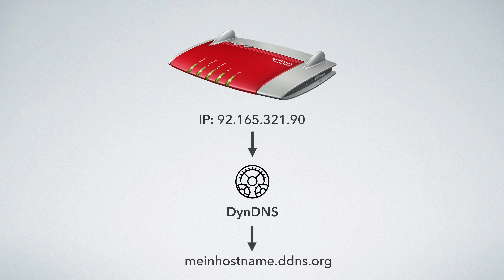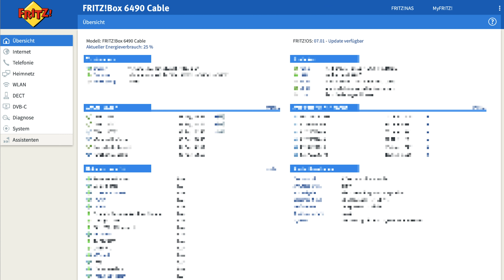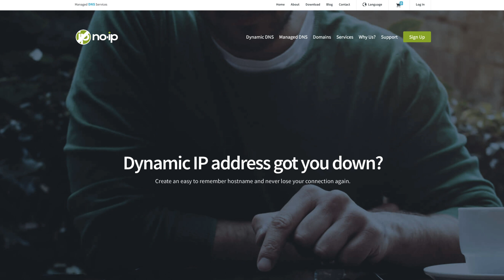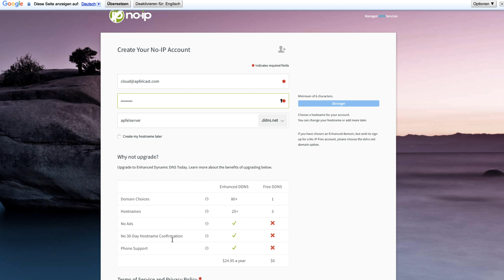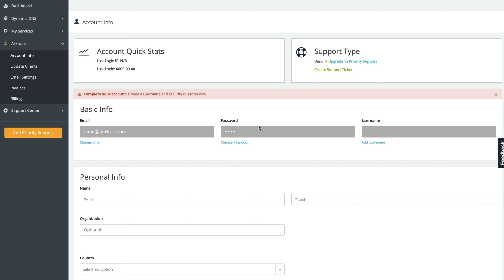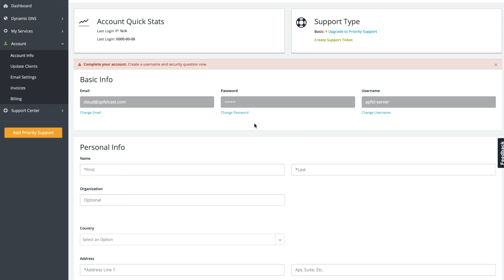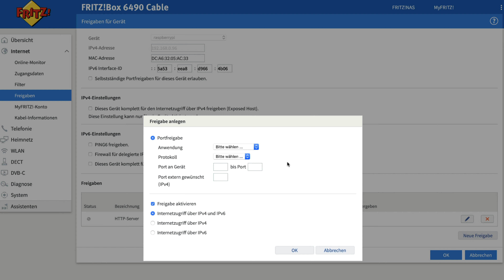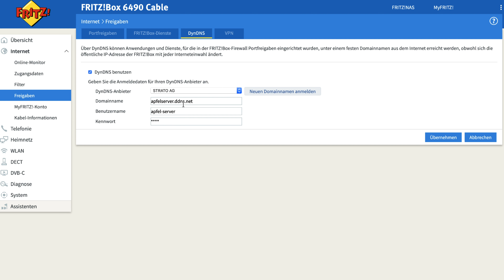DynDNS auf der Fritz!Box einrichten! So erhält du eine statische IP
In diesem Video erkläre ich euch, wie Ihr einen DynDNS Dienst auf euerer Fritz!Box konfigurieren könnt. Mithilfe von DynDNS könnt Ihr Geräte wie einen Raspberry Pi, eine IP Überwachungskamera, einen Home Server oder ein NAS aus dem Internet erreichbar machen. Dieser Dienst wandelt euere dynamische IP Adresse in eine statische Domain bzw. URL um.

Falls es nicht klappt hast du evtl. einen DS-Lite Anschluss. Dieses Video hilft dir hier weiter

In diesem Video seht Ihr wie Ihr die Einrichtung mit einem kostenlosen DynDNS Dienst (noip.com) und auch mit einer eigenen Domain durchführen könnt.

Zusätzlich erkläre Ich auch, wie Ihr Portfreigaben erstellen könnt.

Fritz!Box 6490 Cable
Fritz!Box 7490 VDSL
Fritz!Box 7590
FRITZ!WLAN Repeater 1750E